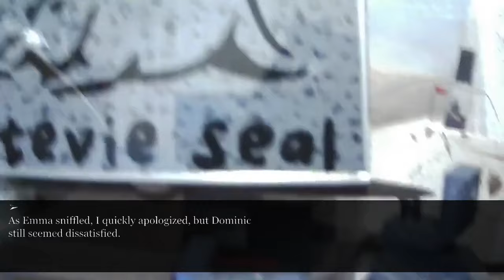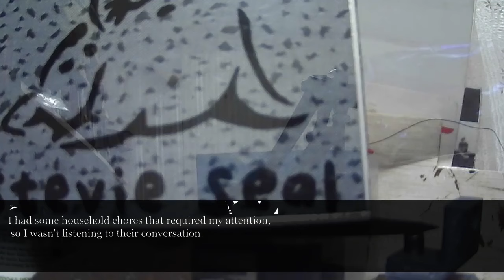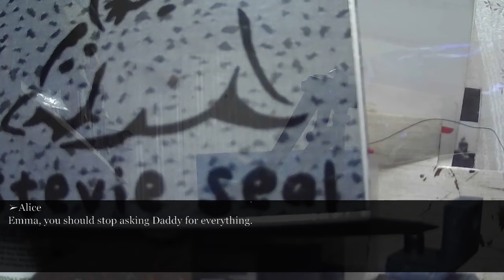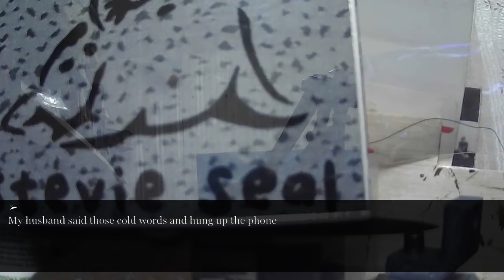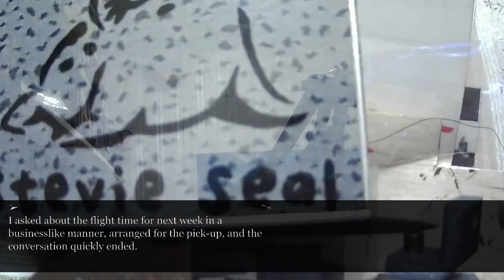My husband has daily call routine with daughter when he’s out. One day, he thought the call ended...